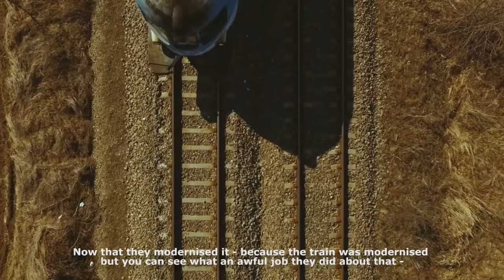Malaxa 1000 - Sony FS7 II Competition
This is my entry for the Sony FS7 II competition.